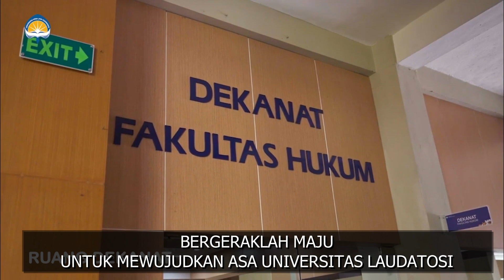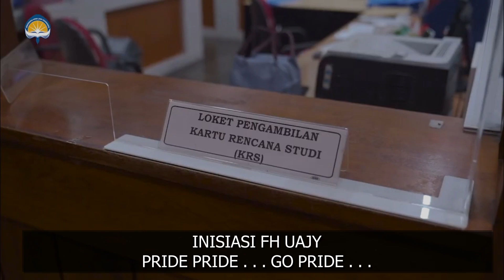PRIDE PRIDE GO PRIDE (SMTR)